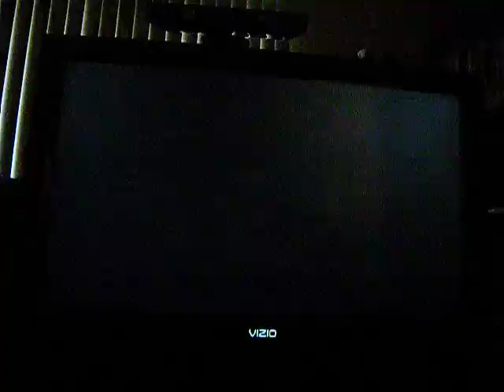Sphinx and the Cursed Mummy Part 28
This is my playthrough of Sphinx and the Cursed Mummy with live commentary.